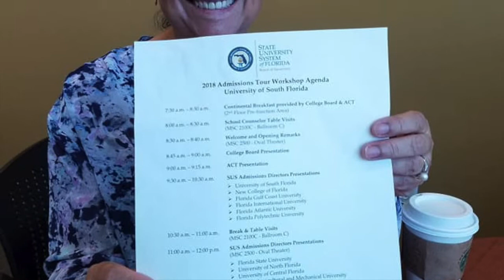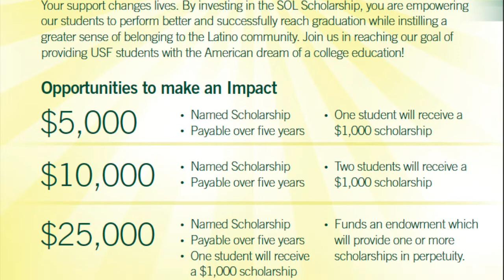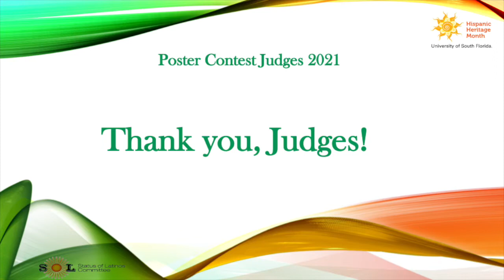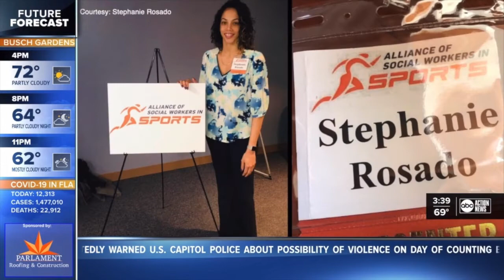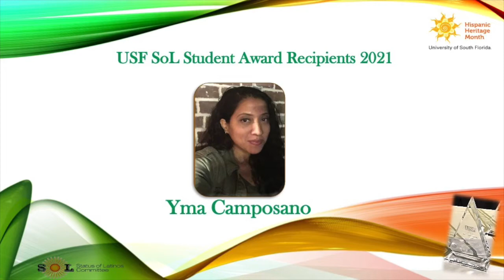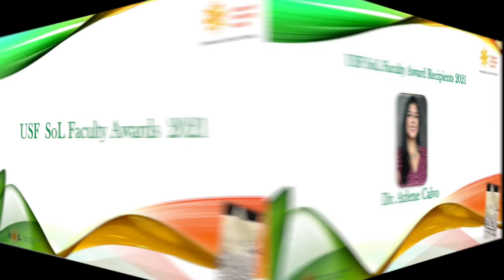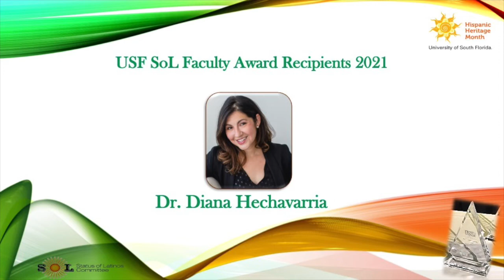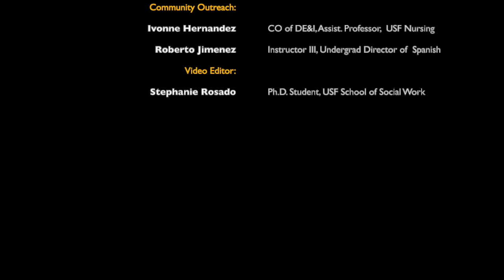2021 Hispanic Heritage Awards Celebration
Join the University of South Florida Status of Latinos (SoL) Committee for the 2021 Virtual Hispanic Heritage Awards Celebration! With remarks from President Rhea Law and Keynote Speaker Luz Corcuera, join in as they recognize scholarship recipients, outstanding members of the USF Latinx community, and announce the winner of the 2021 Hispanic Heritage Poster Contest. Tune in for your chance to win a gift card from some of the generous partners!

Fill out this brief form during the premiere to be entered in the raffle

Editing & Compositing by Ben Bishop